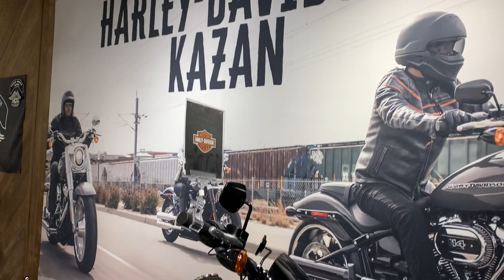Harley-Davidson Казань, официальный дилер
Harley-Davidson Novosibirsk, Russia

Официальный канал Harley-Davidson Новосибирск / Красноярск / Казань. Продажа легендарных мотоциклов, запчастей, одежды и аксессуаров.